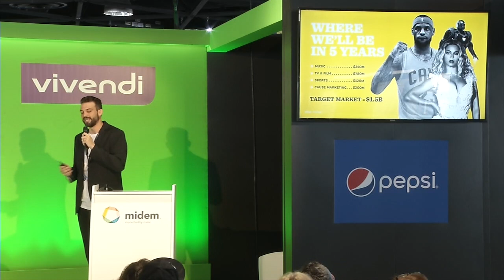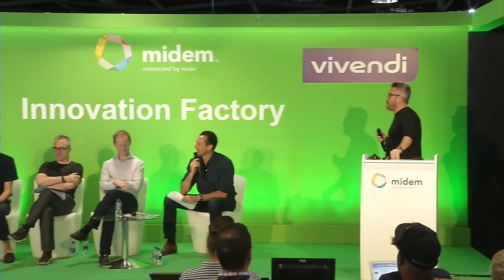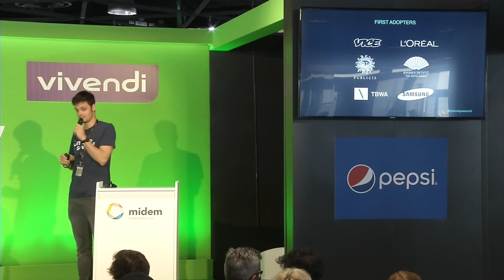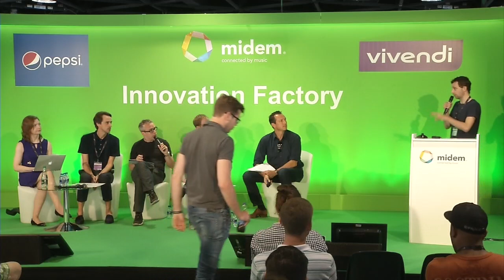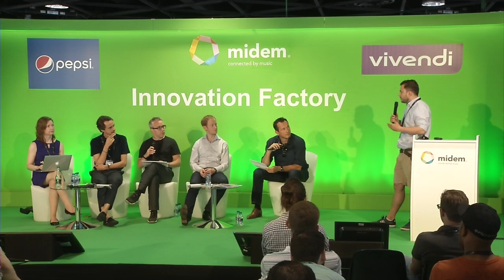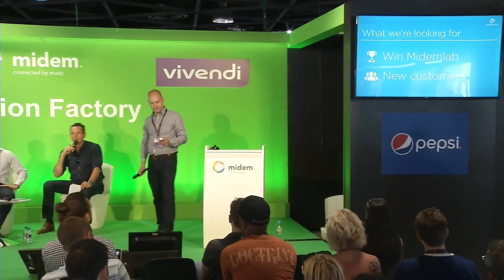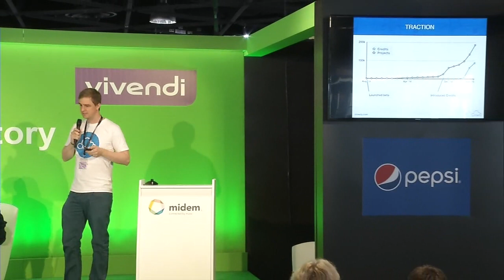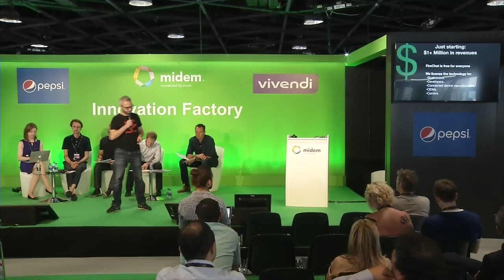Midemlab: Marketing, Social Engagement & Monetisation Solutions - Midem 2015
Midemlab features the most innovative startups proposing solutions that enable creative industries to build new consumer experiences. Are you looking to invest, to build partnerships or simply to get inspired? Come hear them pitch their business models to jury members and meet them afterwards.

Finalists:
Laniakea Music (UK) - Rebecca Lammers, Founder & CEO
ehco by The Entertainment Helping Company (USA) - Scott McElroy, Founder
Entertainment Factory (Turkey) - Bora Turan, Co-Founder
UniqueSound (USA) - Romain Cochet, CEO
Vinyl It (France) - Pierre Creff, Co-Founder
Linkfire (Denmark) - Lars Ettrup, CEO
CampaignAmp (UK) - Iain Hagger, Founder & CEO
DICE (UK) - Russ Tannen, Head of Music
Clowdy (UK) - Damien Shiells, Co-Founder & CTO
FireChat by Open Garden (USA) - Micha Benoliel, CEO

Jury Members:
Ciara Byrne, Freelance Technology Journalist, Fast Company/Forbes/VentureBeat (Netherlands) @deciara
Frederic Court, General Partner, Advent Venture Partners (UK) @fcourt
Martin Duval, President & COO, bluenove Group (France) @bluenove
Jason Mendelson, Managing Director, Foundry Group (USA) @jasonmendelson
Alex White, CEO, Next Big Sound (USA) @mralexwhite